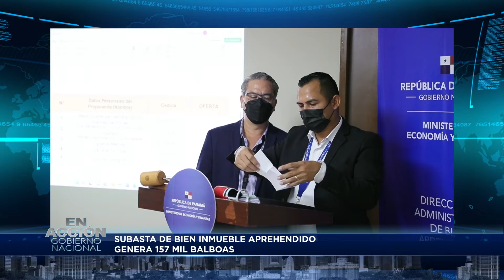Accion Gobierno Nacional EP12